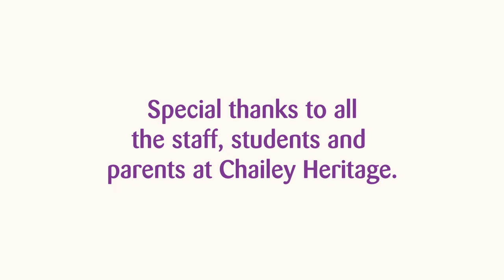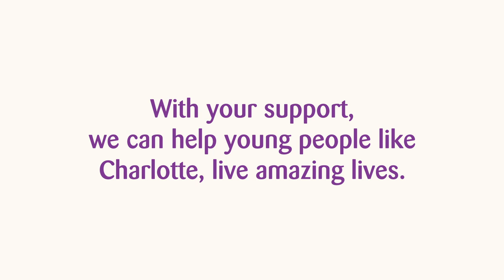Firsts at Chailey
Fundraising film for Chailey Heritage. Helped raise over £20,000 for the trust.
Produced by David Mills.